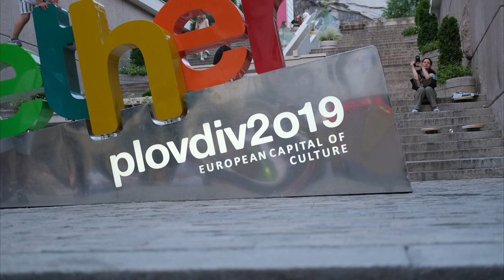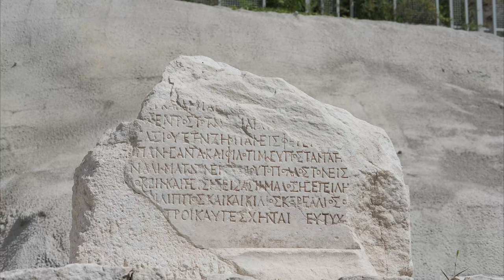Etude for Plovdiv. Ancient and Eternal. Short movie.4K. Walking tour. Пловдив-Древен и Вечен, филм .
Етюд за Пловдив е кратък филм, импровизирано заснет за два дни по време на разходки из Пловдив в началото на Юли 2023.

Филма представя кадри от :
- Поглед от площад Централен през антични колони kъм “   Телевизионната кула“ (къщата с антените) на Сахат тепе -  0:09
- Поглед от Небет тепе  през уникалната стена  „Циклоп“ към трите хълма: Бунарджика, Младежки хълм и Сахат тепе -  0.10
- река  Марица от моста на бул. Васил Априлов с поглед към Небет тепе-  0:39
- златният Ритон и заведението с Пловдивските Пирожки – 0:50
-  „Общината“ (сградата на кметството) – 1:06 и Фонтана – 1:06
- Скулптурни украси на згради по „Главната улица“ (Главната) – 1:28
- Архитектурни украси и Драматичен Театър Пловдив – 1:36
- Фонтана при Копчетата и Главната улица пред Фонтана- 1:45
- Главната и статуята на Мильо
- Стълбите с Водопада , Пловдив Евпопейска Столица на Културата 2019 – 2:03
- На Гребната База  - в Пловдив се провежда Световно Първенство по Гребане – 2:19
- Туристи се разхождат по Главната – 2:38
- Дом на Културата 2:57
- Дом на Науката и Техниката, Научно технически съюзи Пловдив на 100 Години - 3:07
- Тунела под Главната  - 3:11
- Градската Градина – 3:16
- Фонтана в Градската Градина – 3:57
- Пеещите фонтани в Пловдив – 4:03
- Хотел Тримонциум  - 4:18
- Сградата на Военния Клуб  - 4:21
- Филхармония Пловдив (бивш партиен дом)  - 4:23
- Площад Централен № 1 , Централна Поща  - 4:24
- Римски колони и разкопки на Площад Централен - 4:33
- Катедрална Църква „Успение Богородично“ – 5:04
- Уникален Стенопис на Зграда типичен за Пловдив – 5:09
- Статуя на Художника Златю Бояджиев – 5:19
- Старият Град – туристи по улиците  -  5:25
- Хисар Капия  - 5:31
- Етнографски Музей – 5:36
- Античния Театър 5:57
- Античен Театър - Опера от Верди  „Набуко“,  Оркестъра , Децата на артистите играят на сцената преди представлението и фрагменти от операта – 6:14
- Катедрална Църква „Успение Богородично“  - 8:41
- Вечерна разходка пред Стария Град – 8:55
- Вечер в „Капана“ – 9:16
- Вечерни снимки на площад  „Джумаята“ – 10:11
- Бившият Радиоклуб  - 10:38
- Площад „Джумаята“ , открит Фрагмент от Античен Стадион изграден 2 век -117 до 138 г. с Дължината е била 240 метра и широчина 50 метра за 30 000 зрители. – 10:45
- Пловдив Древен и Вечен, град на 8000 години,
слоеве на епохи през  вековете и днес – 10:50
Etude for Plovdiv is a short movie, improvised filmed in two days during walks around Plovdiv at the beginning of July 2023.

The film presents footage from:
- View from Central Square through ancient columns to the "Television Tower" (the house with the antennas) on “Sahat Tepe” - 0:09
- View from “Nebet tepe” through the unique "Cyclops" wall to the three hills: Bunardjika, Mladezhki hill and Sahat tepe - 0.10
- Maritsa River from the bridge on Vasil Aprilov Blvd. with a view to Nebet Tepe - 0:39
- the golden Riton and the restaurant with Plovdiv pies - 0:50
- "The municipality" (town hall building) - 1:06 and Fontana - 1:11
- Sculptural decorations of buildings along "Main Street" (Glavnata) – 1:27
- Architectural decorations and Plovdiv Drama Theater – 1:36
- Fountain and Main Street in front of Fountain- 1:45
- The head and the statue of Milieu
- The stairs with the waterfall, Plovdiv European Capital of Culture 2019 – 2:03
- At the Rowing Base - in Plovdiv the World Rowing Championship is held - 2:19
- Tourists walk along Main Street – 2:38
- House of Culture 2:57
- House of Science and Technology, Scientific and Technical Unions Plovdiv at 100 Years - 3:07
- Tunnel under Main street - 3:11
- The City Garden – 3:16
- Fountain in the City Garden – 3:57
- The singing fountains in Plovdiv – 4:03
- Trimontium Hotel - 4:18
- Military Club Building - 4:21
- Philharmonia Plovdiv (former party house) - 4:23
- Central Square No. 1, Central Post Office - 4:24
- Roman columns and excavations in Central Square - 4:33
- “Uspenie Bogorodichno” Cathedral Church - 5:04
- Unique Mural of a Building typical of Plovdiv – 5:09
- Statue of Artist Zlatyu Boyadzhiev – 5:19
- Old Town - tourists on the streets - 5:25
- Hisar Kapia - 5:31
- Ethnographic Museum – 5:36
- The Ancient Theater 5:57
- Ancient Theater - Opera by Verdi "Nabucco", the Orchestra, Children of the artists play on stage before the performance and fragments of the opera  - 6:14
- “Uspenie Bogorodichno” Cathedral Church - 8:41 am
- Evening walk in front of the Old Town – 8:55
- Evening in the "Kapana" - 9:16
- Evening photos at "Jumayata" Square - 10:11
- The former Radio Club - 10:38
- "Jumayata" Square, a fragment of the Ancient Stadium built in the 2nd century -117 to 138 – 10:45
- Plovdiv Ancient and Eternal, a city 8000 years old - 11:02
- layers of eras through the ages and today - 11:14

BNT Cinema,
2023